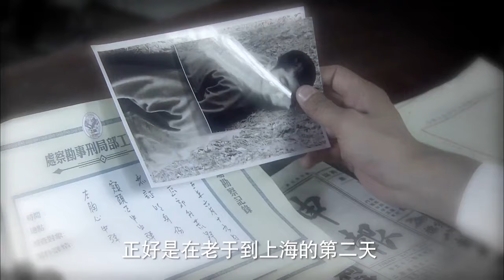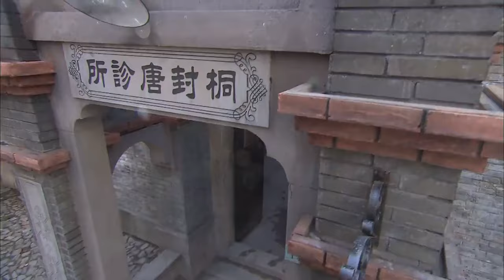【ENG SUB】四指神槍手6｜日軍為得到配方不擇手段，醫生手被廢依舊苦練槍法，成為一代槍王懲姦除惡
剧名（Drama Name）：【鐵門橋戰役 Chinese Drame】